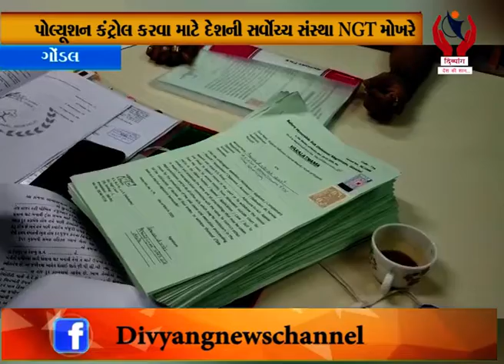Gondal l Pollution Control Karva Mate Deshni Sarvoch Sanstha NGT Mokhre l Divyang News